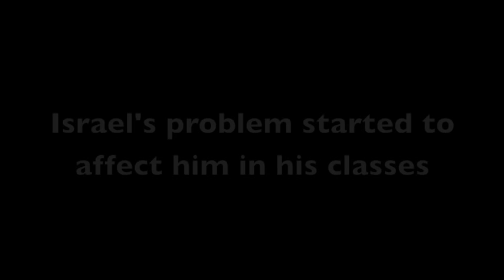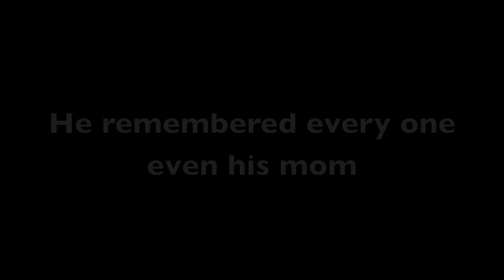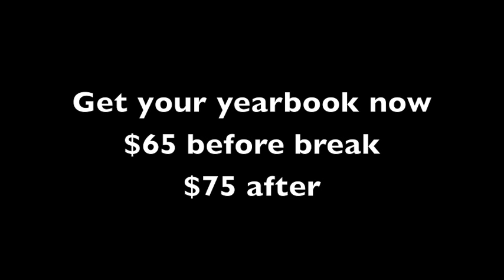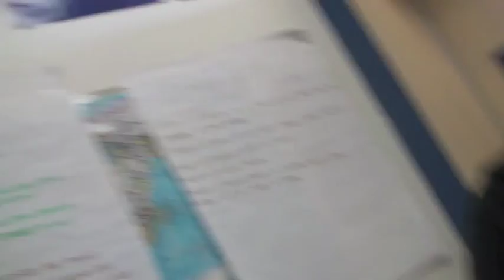2014 Falcon Yearbook Promo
Not buying the yearbook can have a drastic effect on a teenager's life.
Video directed by Israel Castillo.